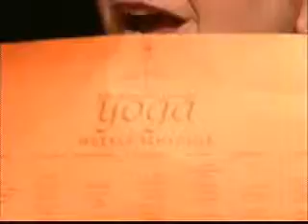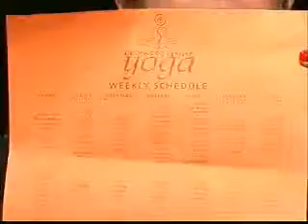Sober U march 2